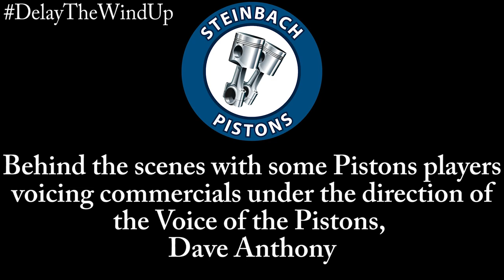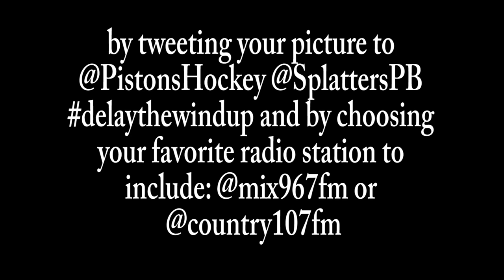Behind the Scenes with the Steinbach Pistons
On Thursday, March 5th, a few Pistons players joined Dave Anthony to voice commercials for Splatters Paintball. Crazy, fun, and pumped up for their playoff run, the Pistons had a blast recording the voices for the commercial! Hope you can join us at their playoff games beginning Wednesday the 11th!